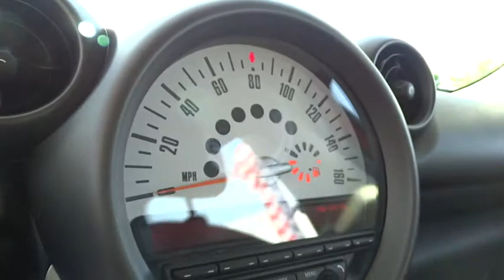2012 MINI Cooper Countryman Walnut Creek, East Bay, Dublin, Concord, Livermore, CA R6174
2012 MINI Cooper Countryman Base - Stock#: R6174 - VIN#: WMWZB3C53CWM04953

Hurry in! Call and ask for details! Want to save some money? Get the NEW look for the used price on this one owner vehicle. Previous owner purchased it brand new! Having had only one previous owner means that this superb Cooper Countryman is sure to be a favorite among our more educated buyers. It is nicely equipped with features such as 4.72 Axle Ratio, 4-Wheel Disc Brakes, 6 Speakers, ABS brakes, Air Conditioning, Alloy wheels, AM/FM radio, AM/FM/CD w/6 Speakers, Brake assist, Bumpers: body-color, CD player, Delay-off headlights, Driver door bin, Driver vanity mirror, Dual front impact airbags, Dual front side impact airbags, Electronic Stability Control, Four wheel independent suspension, Front anti-roll bar, Front Bucket Seats, Front reading lights, Illuminated entry, Leather steering wheel, Leatherette Upholstery, Low tire pressure warning, MP3 decoder, Occupant sensing airbag, Outside temperature display, Overhead airbag, Overhead console, Passenger door bin, Passenger vanity mirror, Power door mirrors, Power steering, Power windows, Radio data system, Rear anti-roll bar, Rear window defroster, Rear window wiper, Remote keyless entry, Roof rack: rails only, Speed control, Speed-sensing steering, Speed-Sensitive Wipers, Split folding rear seat, Sport steering wheel, Steering wheel mounted audio controls, Tachometer, Telescoping steering wheel, Tilt steering wheel, Traction control, Trip computer, and Variably intermittent wipers.